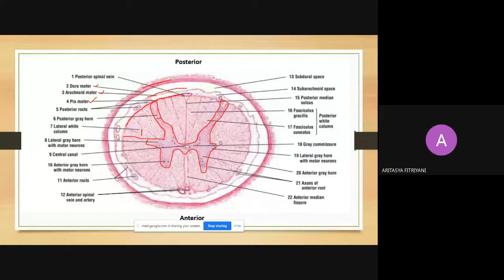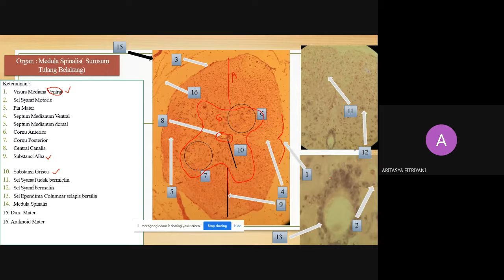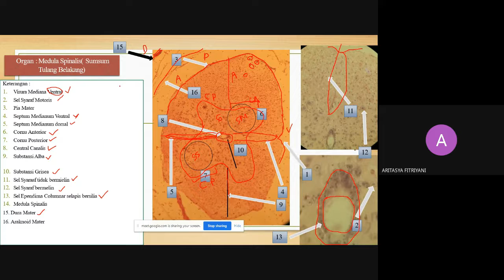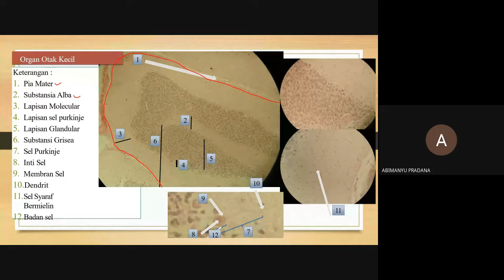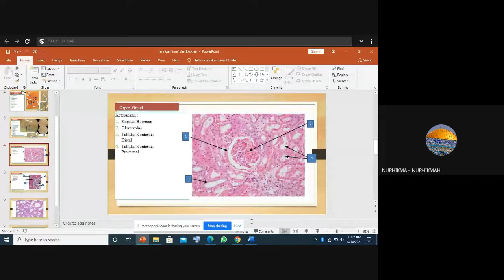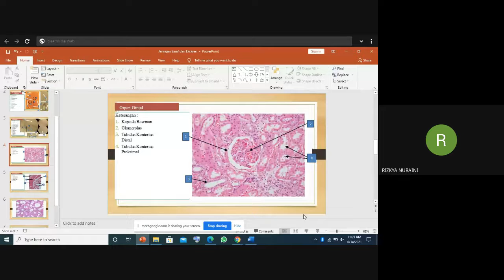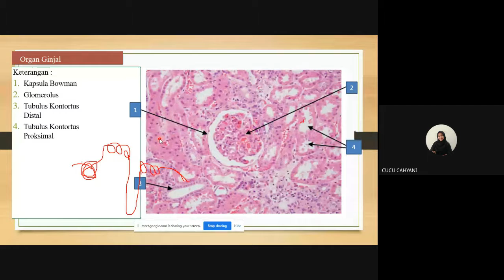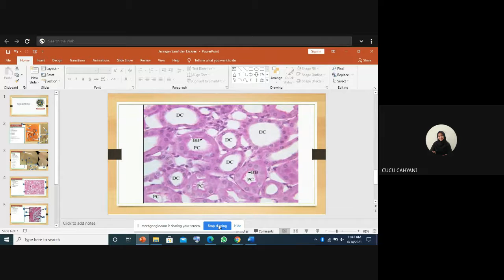Kelas B: Praktikum Histologi Acara 7 Organ Syaraf dan Ekskresi